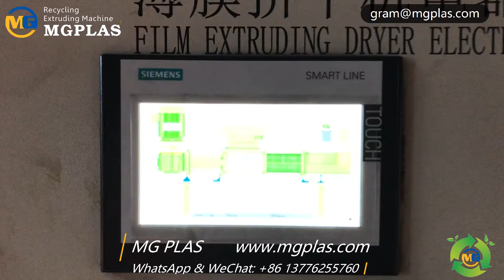plastic film squeezer machine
PE PP plastic film squeezing machine is used  to dehydrate the waste plastic films by screw pressing together with hydraulic system.
It can be used in the PE/PP plastic film crushing washing drying line, or independent usage in the waste plastic film and bag recycling plant. With the forced screw pressing, the water will be squeezed out from the plastic film materials, The final moisture can be 5~9% by the plastic film squeezer machine. It's the new developped and most efficient machine for dewatering in the waste plastic film and bag recycling industry.

Machine character:
The plastic film squeezer machine has the following characters:
1, low power consumption for big capacity;
2, big torque for good screw pressing;
3, high dewatering rate, final moisture can be 5-9% after dewatering;
4, low speed, lower noise.
5, heavy structure, steady working.

Gram
SKYPE: gramlg
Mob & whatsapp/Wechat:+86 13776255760